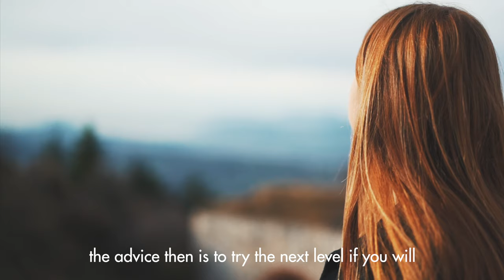Day Dreaming | Cinematic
▂ ▃ ▄ ▅ ▆ ▇ █ Day Dreaming █ ▇ ▆ ▅ ▄ ▃ ▂

Still scouting for cinematic look. I got it right this time. Shot mostly on a7s ii for the full frame look, 1080 @60fps. ultra wide shots on a6500.

I hope you enjoyed, show some love down below.

Grazie per supportarmi e per farmi sentire voluto, attraverso questo mondo di commercio e di banalita'.

Gear:

- Sigma 30mm 1.4
- Sigma 10-20 mm 4-5.6
- Sigma 17-50 mm 2.8
- Sony 28-70 mm 3.5-5.6
- Sony 24-70 F4 Zeiss
- Canon 50 mm 1.8
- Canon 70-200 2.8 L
- Sony a6500
- Sony a7s
- Sony a7s ii
- Metabones Speedbooster
- Zhiyun Crane
- Flycam HD 3000
- Rode VideoMic Pro 2015
- GoPro Hero 4
- DJI Mavic Pro

My Editing Machines

- Macbook Pro 15"
- IMac 21.5"

Sono disponibile per eventi, matrimoni, pubblicità, video musicali...

Vuoi Tenerti ancora piu' Aggiornato sulle Mie Attivita?